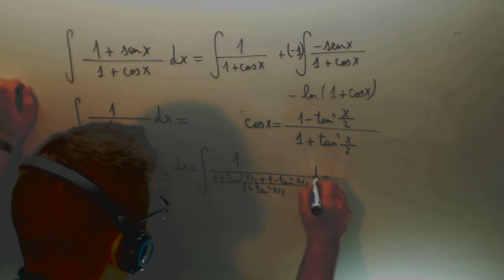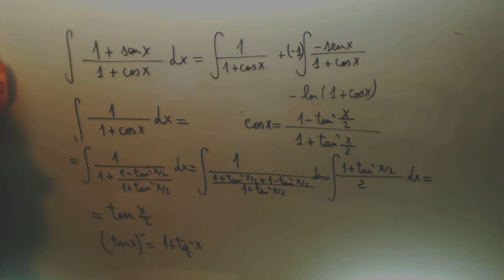Integral 1+senx / 1+cosx Calculo Ingenieria Telecomunicaciones Academia Usero Estepona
Integral 1+senx / 1+cosx Calculo Ingenieria Telecomunicaciones